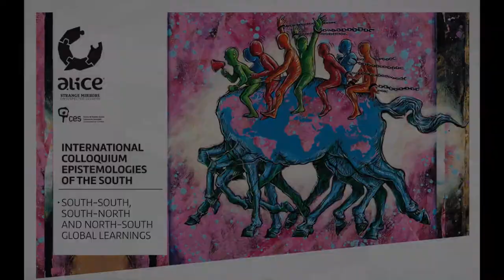ALICE Colloquium_Cultural Agenda: RAP Concert, Hezbo "dias bons dias maus"